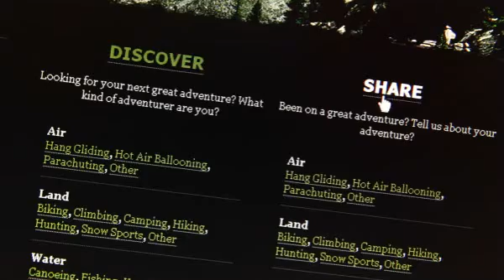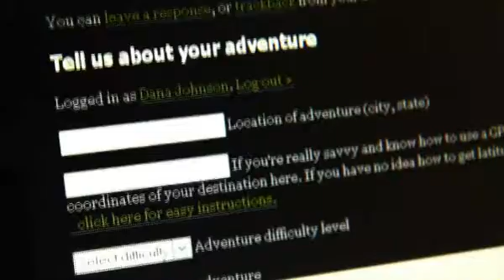Site instruction video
Adventure Groove is a platform on which the world can share information about all of their favorite outdoor places.  Like Wikipedia, it will be enhanced by the community and its content will grow with your help.  We are currently looking for help with building of content.